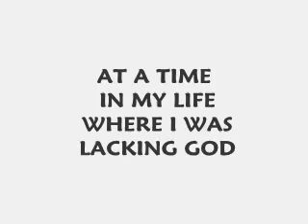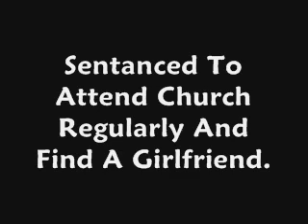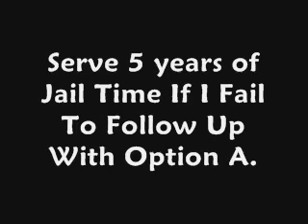☠️Mike Malone’s JackAss Days part1 (2001)